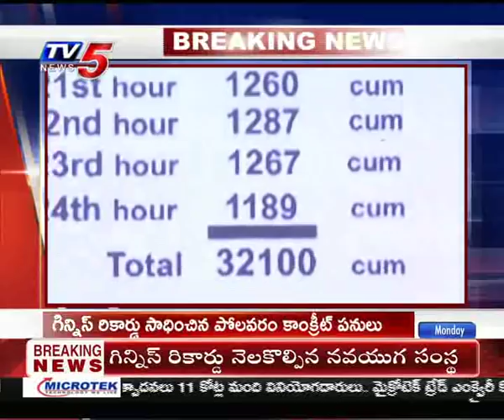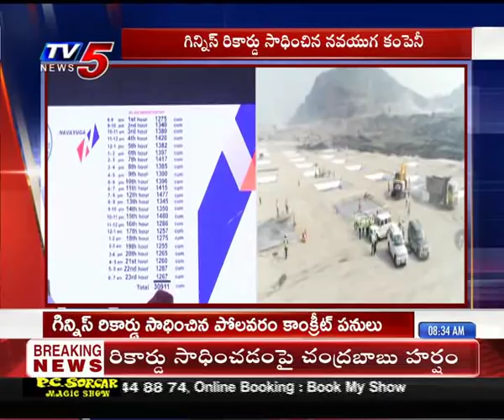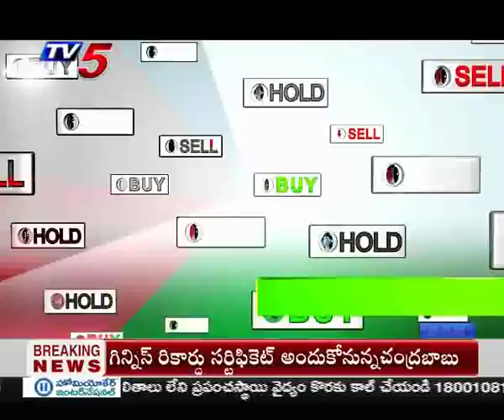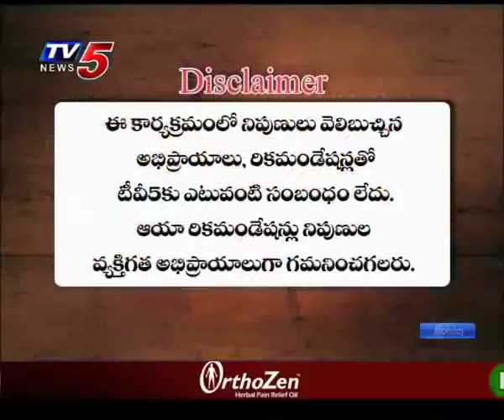7th Jan 2019 TV5 News Business Breakfast